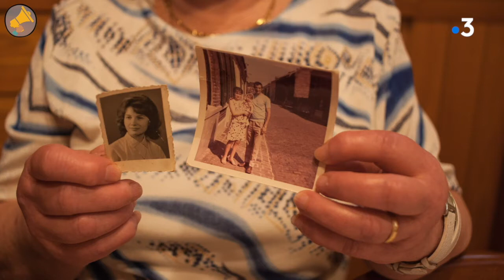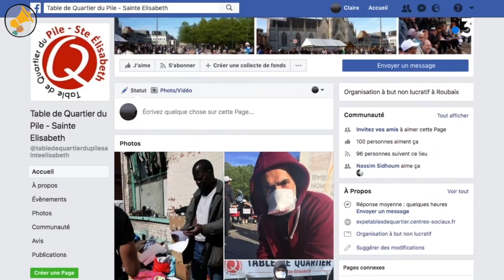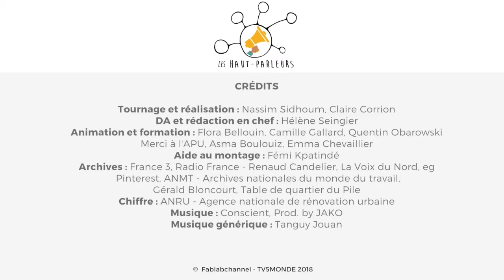Mon bras-de-fer pour être relogée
A Roubaix et Lille, les opérations de relogement sont très nombreuses. Quitter son logement quand on ne l'a pas choisi, ça peut être très dur à vivre.

Rencontre avec deux Nordistes qui ont plus ou moins bien vécu ce déracinement.

Un reportage de Nassim Sidhoum et Claire Corrion à Roubaix et Lomme

▶ Les "Hauts-Parleurs", c'est quoi ?

Mené par La Condition Publique avec l’Ecole Supérieure de Journalisme de Lille et le nouveau média "Les Haut-Parleurs" — co-produit par Fablabchannel et TV5MONDE —  est un projet collaboratif de production et de formation au journalisme de la "Haut-Parleurs Académie", qui parie sur la jeunesse et la mixité.

France 3 Hauts-de-France s'associe à la diffusion de ces reportages, pour leur donner toute la visibilité qu'ils méritent !

▶  "Mon toit à moi"

La série "Mon toit à moi" propose des reportages réalisés par des jeunes de Lille et Roubaix, engagé(e)s dans la cité et étudiant(e)s en journalisme, sur le thème du logement.